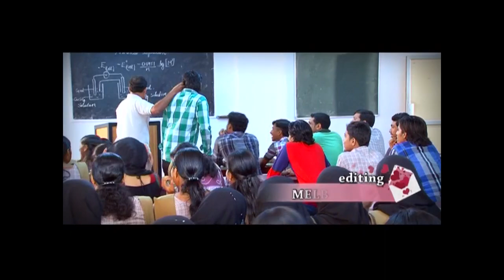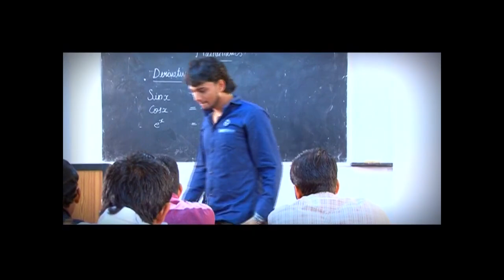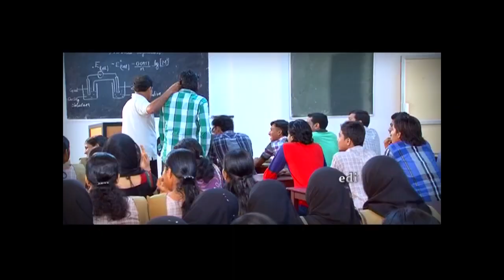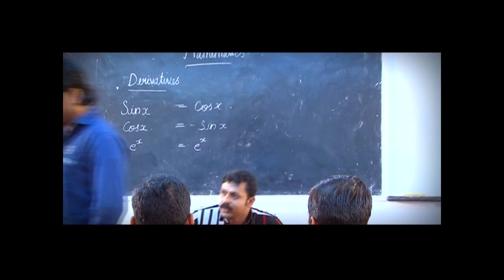കാണാൻ മറക്കല്ലേ പൊളിച്ചടുക്കിയ മാപ്പിള സോങ് Thanseer Koothuparamba New mappila Song